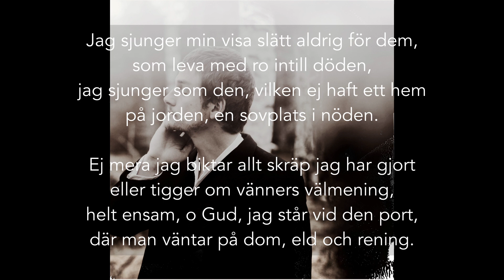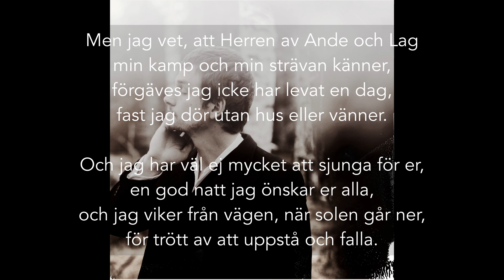Demoversion av En visa i ensamhet - Dan Andersson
Demoinspelning från 2010 av Dan Anderssons dikt "En visa i ensamhet". Egen tonsättning.

Gitarr & sång: Lars Eriksson
Melodika: Lars Eriksson

Jag sjunger min visa slätt aldrig för dem,
som leva med ro intill döden,
jag sjunger som den, vilken ej haft ett hem
på jorden, en sovplats i nöden.

Ej mera jag biktar allt skräp jag har gjort
eller tigger om vänners välmening,
helt ensam, o Gud, jag står vid den port,
där man väntar på dom, eld och rening.

Jag sökte en kulle att vila uppå
och i drömmar och stjärnkvällen somna,
men dömdes att jämt från mitt läger uppstå,
tills de värkande lederna bortdomna.

För mig ingen tystnad i midnatten fanns,
och väl aldrig jag sovit som andra,
och de fåglar som jublat i morgonens glans
ha blott väckt mig på nytt till att vandra.

Men jag vet, att Herren av Ande och Lag
min kamp och min strävan känner,
förgäves jag icke har levat en dag,
fast jag dör utan hus eller vänner.

Och jag har väl ej mycket att sjunga för er,
en god natt jag önskar er alla,
och jag viker från vägen, när solen går ner,
för trött av att uppstå och falla.

Sverige/Sweden:

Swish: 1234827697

Thank you! Tack!